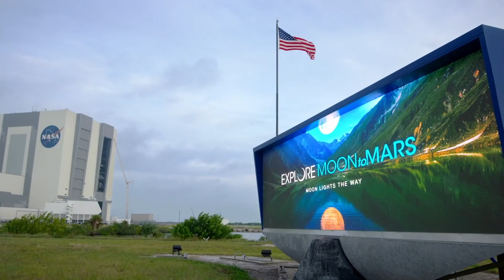Faces of Technology: Meet David Carver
Meet David Carver, known as the electrical test operations Sensei at NASA's Stennis Space Center. David is a part of the RS-25 engine test team. This team rigorously tests rocket engines that will take astronauts to the Moon and then eventually to Mars. To learn more about the upcoming Space Launch System core stage Green Run testing,